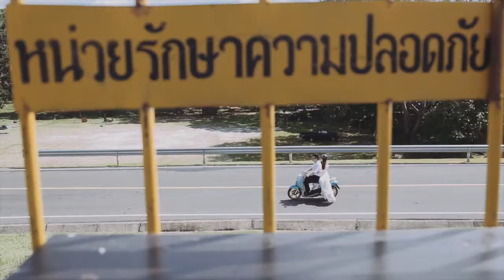清迈旅拍万人天灯 Thaïlande Chiengmai